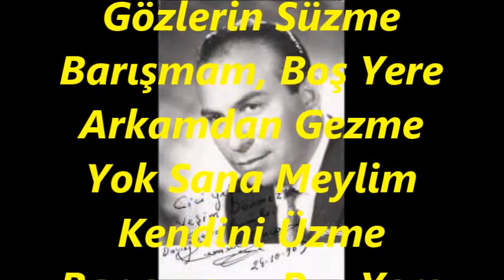Kemal ÖNCAN-Geçipte Karşımda Gözlerin Süzme (ŞEVK EFZA)R.G.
SOLİST:
*KEMAL ÖNCAN*
VİDEOYU YAPAN
*RECEP GAYRETLİ*
GÜFTE:
BESTE: AHMET AĞA
USUL: AKSAK YÜRÜK
MAKAM: ŞEVK EFZA
Geçipte Karşımda Gözlerin Süzme
Barışmam, Boş Yere Arkamdan Gezme
Yok Sana Meylim Kendini Üzme